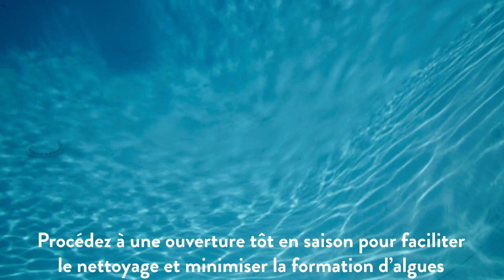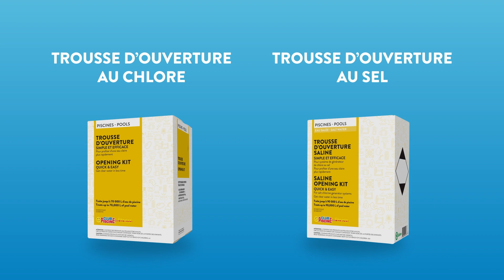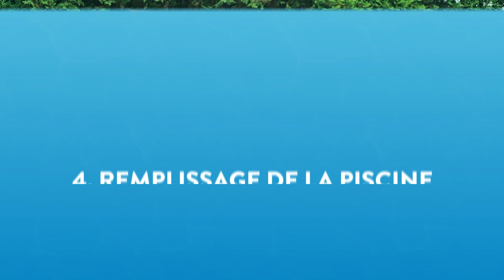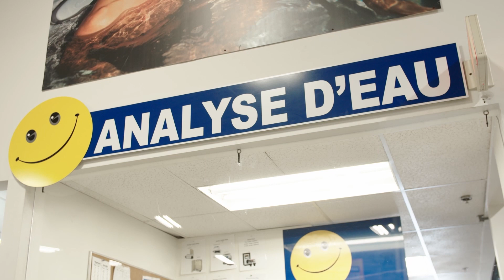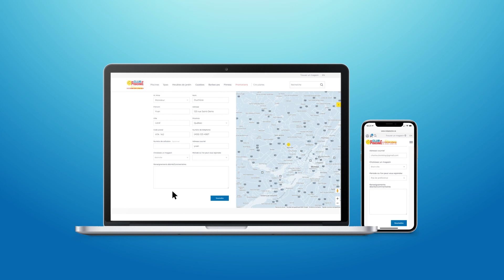Comment ouvrir sa piscine creusée étape par étape - Club Piscine Super Fitness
Dans cette vidéo, vous apprendrez comment ouvrir votre piscine creusée en acier comme un.e spécialiste.
Suivez toutes les étapes de cette capsule pour profiter rapidement de votre piscine en toute sécurité!

Voici ce dont vous aurez de besoin pour bien exécuter l'ouverture de votre piscine 👇 :

• Clé bleue pour retour d’eau
• Un lubrifiant pour les joints d’étanchéité
• Du ruban téflon
• Nettoyant concentré pour filtreur (si vous ne l'avez pas nettoyé à l'automne)

CHAPITRES :
0:00 0. Introduction
2:10 1. Inspection extérieure et premier nettoyage
3:32 2. Installation de la quincaillerie et de l'écumoire
5:04 3. Préparation des équipements
9:15 4. Remplissage de la piscine et utilisation de la trousse d'ouverture
11:12 5. Nettoyage en profondeur
12:06 6. Test et équilibre de l'eau
12:32 7. Mise en marche de systèmes auxiliaires